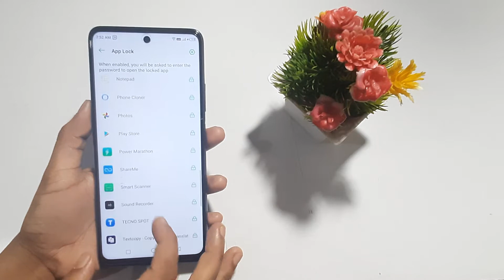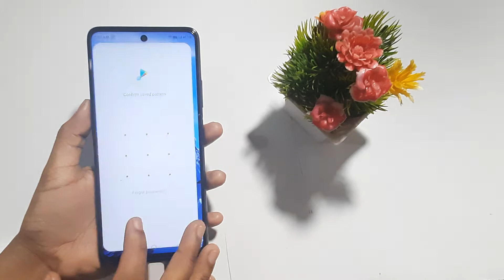Infinix hot 11s | how to set up Applock | app lock Kaise lagaye | change AppLock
infinix mobile apps
infinix settings app
infinix mobile app setting
infinix hot 9 me app lock kaise change karen
infinix hot 9 app lock change
infinix app lock change
infinix hot 9 me app lock kaise change kare
infinix hot 8 me app lock kaise change kare
Ato Z tips online